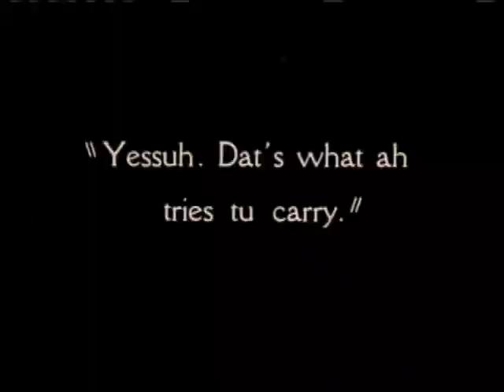A Clip from Body and Soul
Trombonist Wycliffe Gordon revives the lost art of live silent film accompaniment as he and a 16-piece big band performs his original score to Oscar Micheaux's 1925 film, Body and Soul. Gordon provides a rich musical tapestry for the film which not only highlights his talent as a composer and performer but also contextualizes Micheaux's genius and innovation as a filmmaker.  Gordon captures the spirit of the characters, the director and the film itself in the work songs, traditional jazz and hymns that are infused in the music.  Body and Soul was actor Paul Robeson's debut film role as he portrayed Reverend Jenkins, a fugitive who charades as a preacher in rural Georgia, with a penchant for women, gambling, drinking and blackmail.